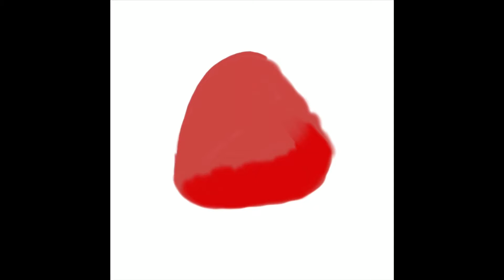How to draw fruits in Procreate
How to draw fruits in Procreate app Digital painting real-time video

Digital art of fruits

Orange
Mango
watermelon
Grapes
stuberry